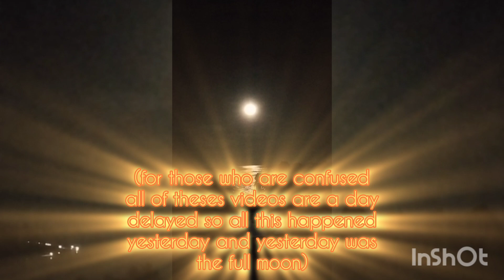GOING HOME (the full moon)